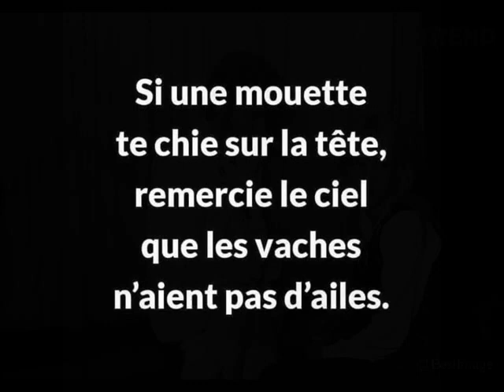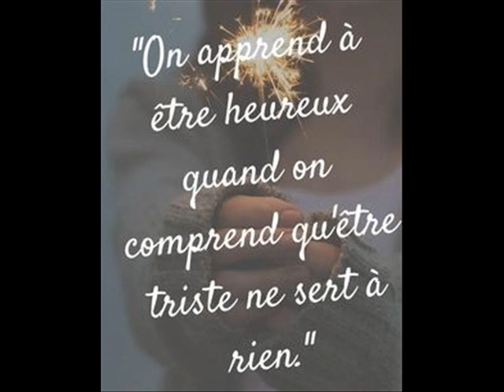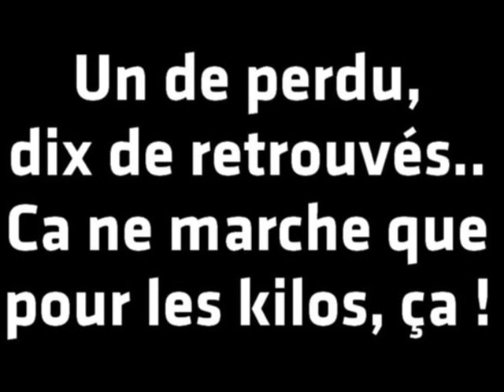JH tout a une raison d'être clip dan sadydan